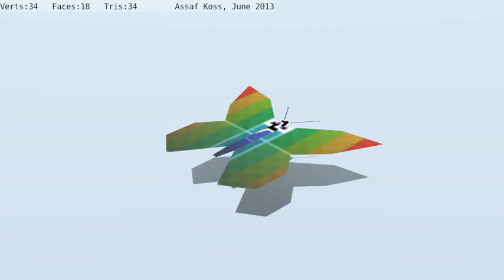Butterfly In Flight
A simple model using only a 2D plane in Blender. It's UV unwrapped with the automatic color texture and rigged for animation with an extra bone for wing flap.